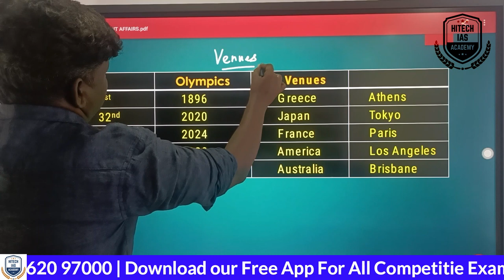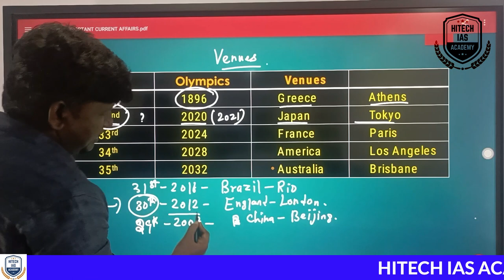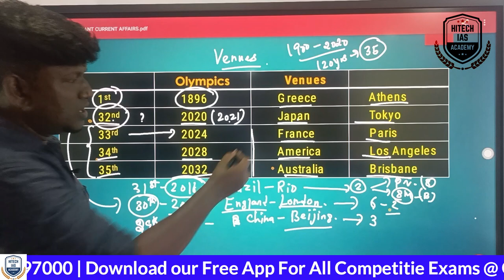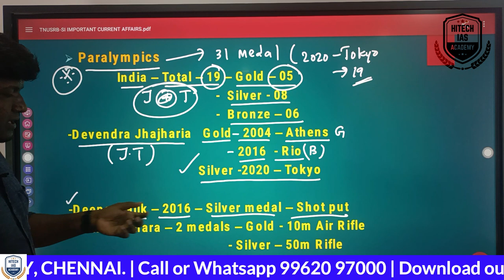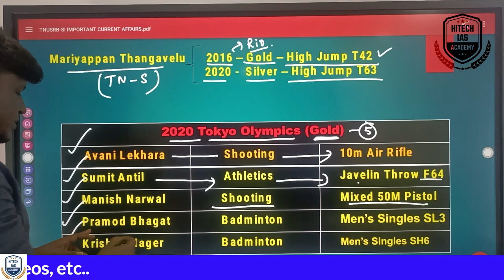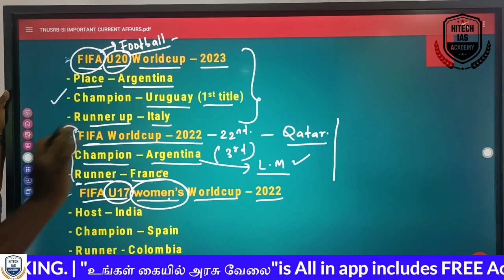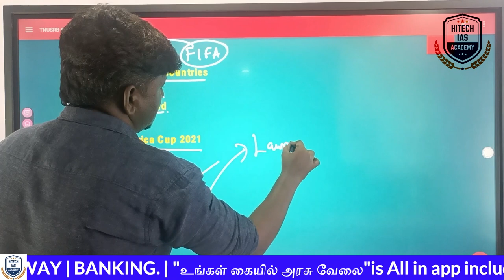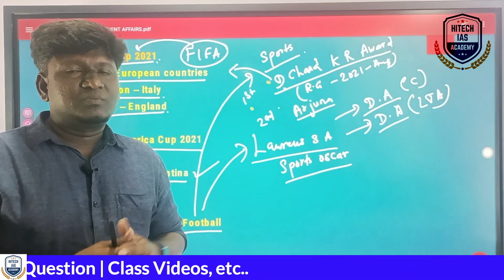நடப்பு நிகழ்வுகள் | Current Affairs | Sports